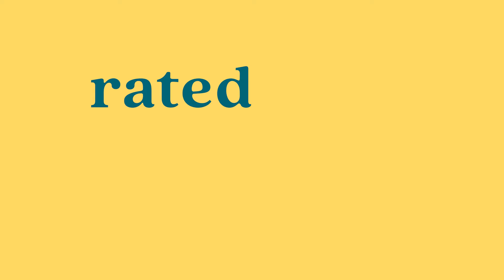The New Koala Mattress Range | Canstar Award 2021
Winner winner! Koala is Australia’s most satisfying mattress brand.